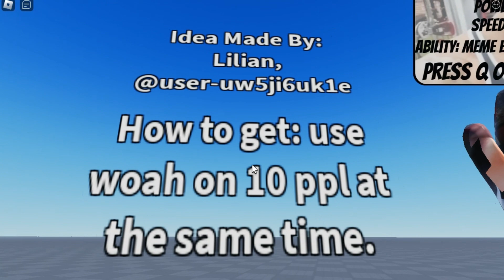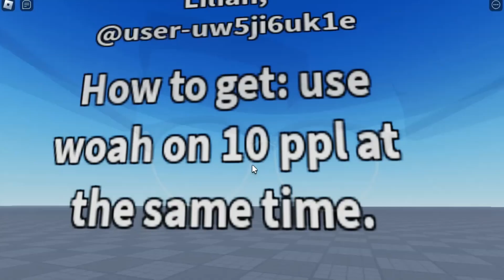I MADE Gloves (for people in the Comments) – Slap Battles Roblox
(These are Fan-Made Gloves)